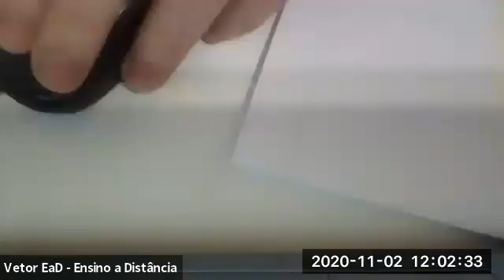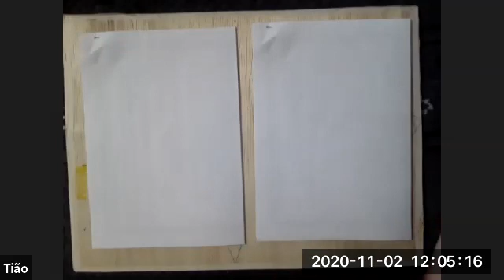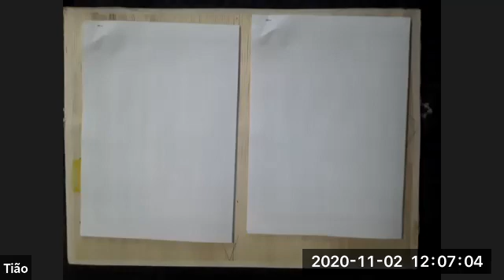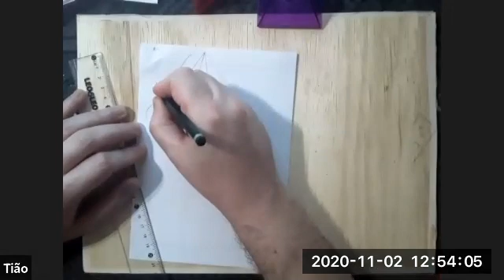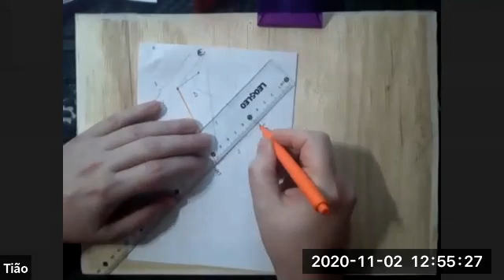SISTEMA DE ENSINO VETOR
Matemática 4 - Prof Tião